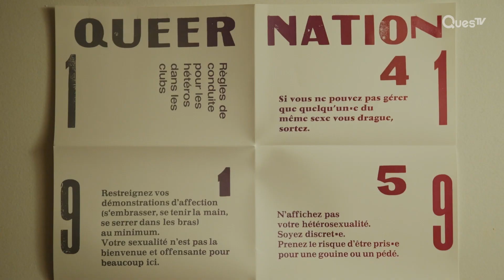🌈 [ENG SUB] [Episode] | Ocean | S2E6 | PART 1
About Ocean S2:
[French Documentary]
Stirred by the depths of emotion, Océan makes a daring choice—to unveil the intimate layers of his trans communities existence to a captivated public.

Cast: Océan

Director: Océan

About Queer Questv:
Discover LGBTQ+ stories, voices, and experiences through
movies, documentaries, and dramas on Queer Questv,
embracing love and diversity.